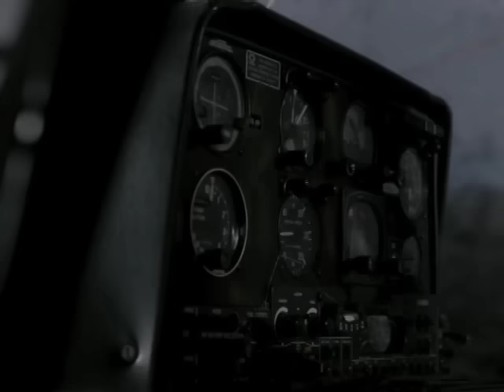28 Weeks Later Ending - Escape from England